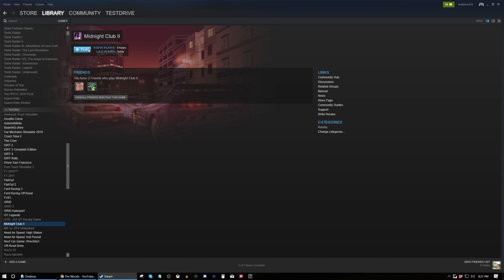The fantastic MR2 || Midnight Club II - Part 18 (Let's Play)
Tokyo - Zen